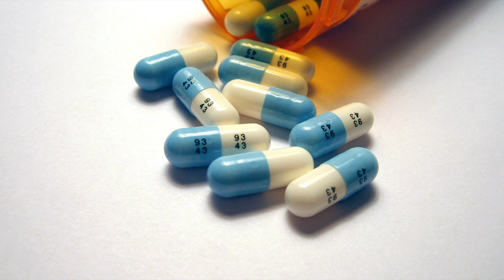How Movies Can Actually Help People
Divine Providence has given to our generation the possibility of reaching the whole world with the powerful art of the cinema!